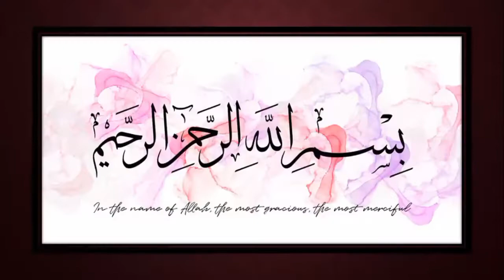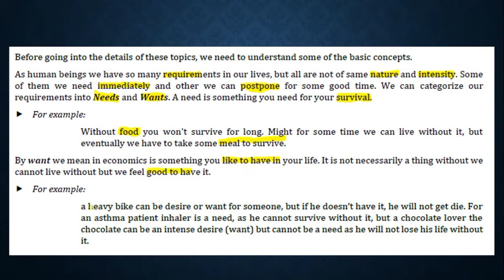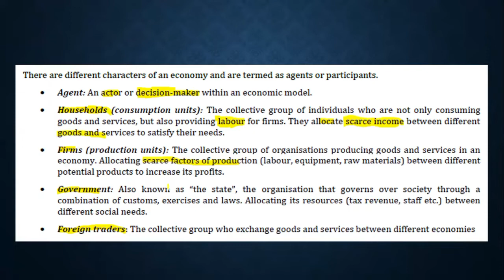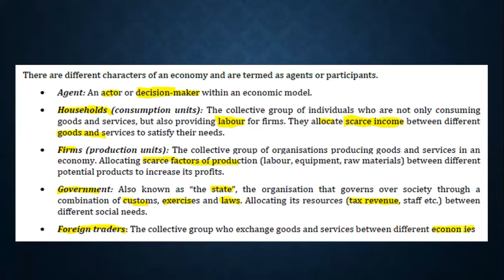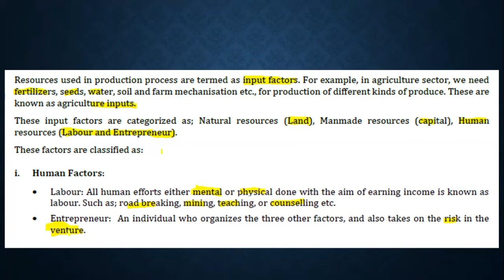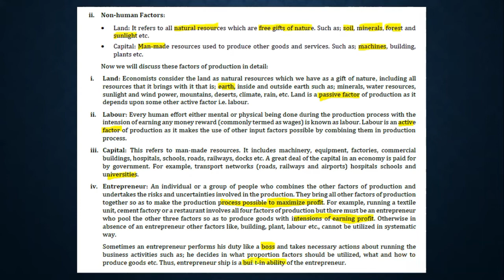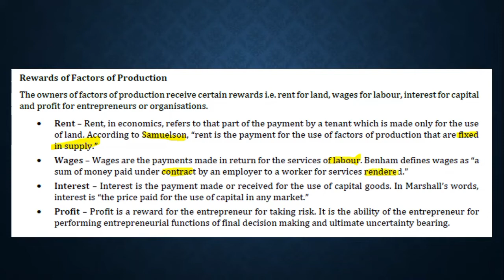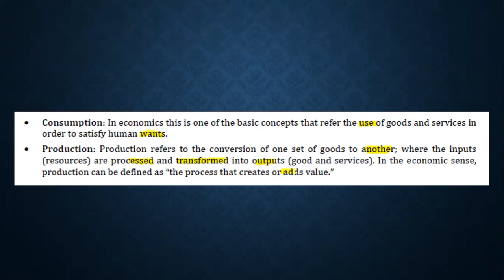CA PRC-03 Economics | Lecture 16 | Chapter #1 | Agents of Economics | Updated 2022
PRC 03 Principles of Economics
Chapter #1 Nature And Scope of Economics || Lecture 16 ||

In this class we have studied :
- Need Vs Want
- Agents of Economics
- Factors of Production
- Consumption And Production